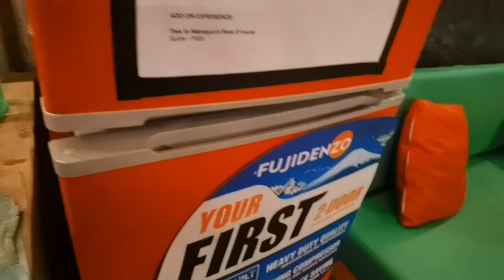Exclusive Glamping at EZ Camp Part 2: Jenga Game and Bonfire and Smores | Ambisyosang Lakwatsera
Here shows how my family was having fun with Jenga game and smores. Kiddos were to excited and overwhelmed that after several glamping we have been to, finally they had smores.